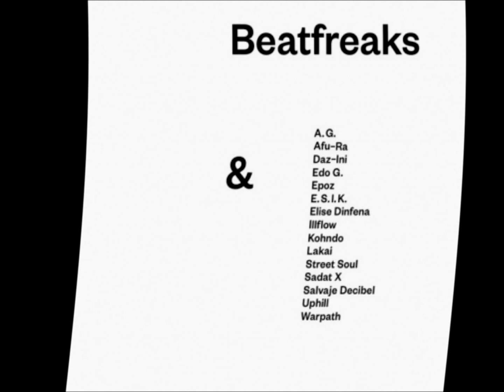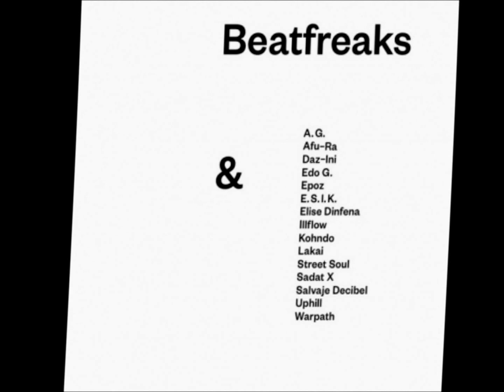Funny Things Happen (feat. Edo. G)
Track 3 of the Beatfreaks album &.
support that real hip hop!